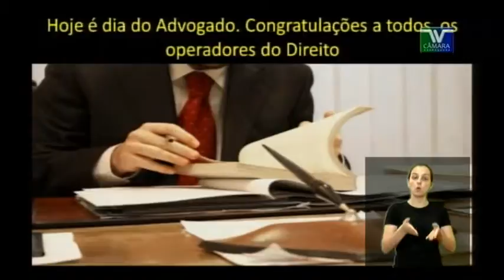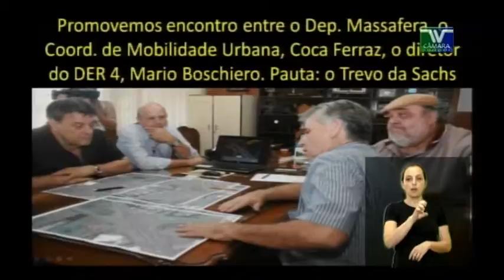PE 119 Elias Chediek